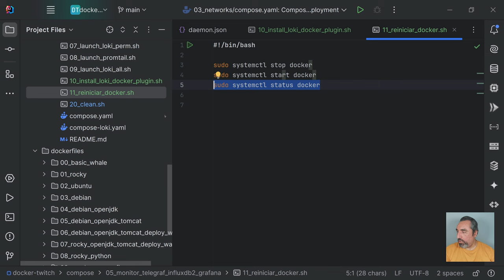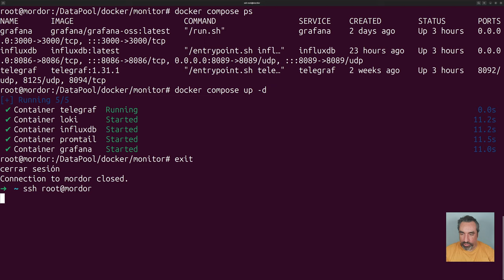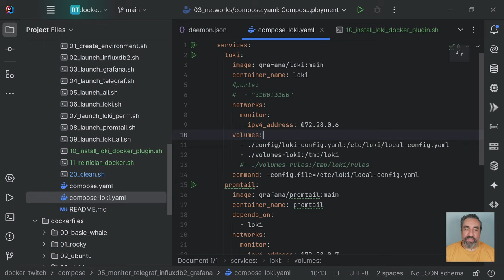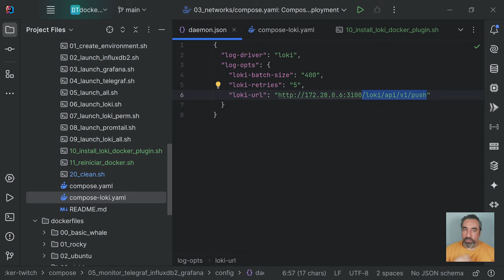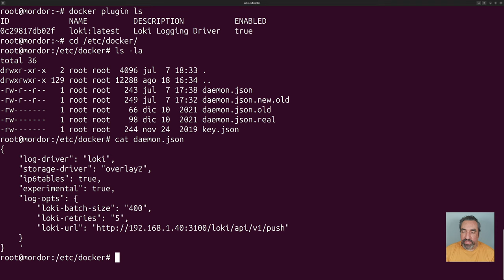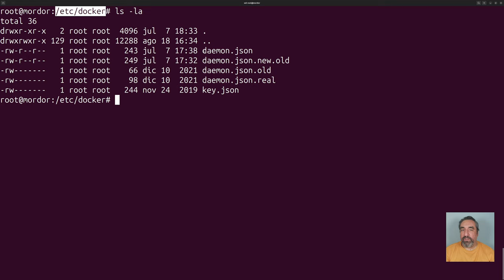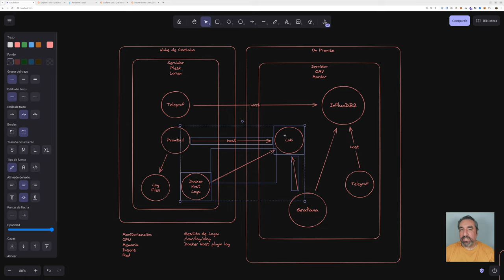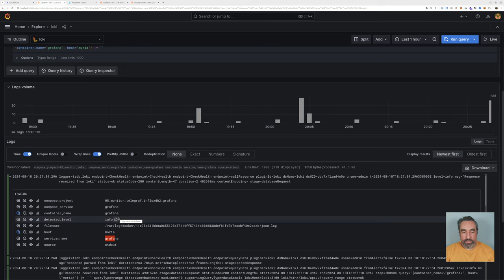Configuración de Docker enviar los logs a Loki - Cursos de Desarrollo